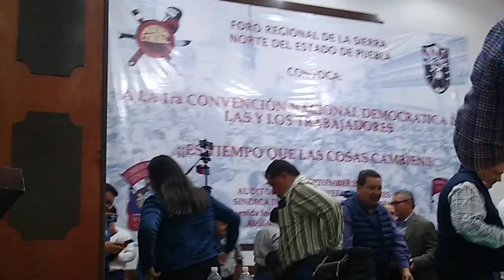SME Foro informativo 2da pt